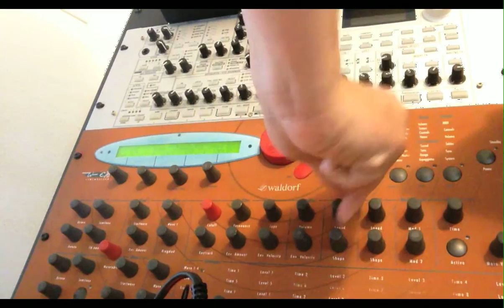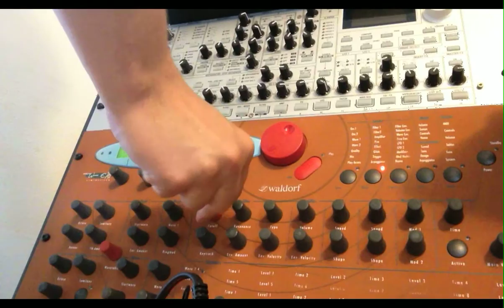Wadorf Microwave XT Journey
Behold, the Microwave XT. Where will it take us today? A dreamy ambient wonderland?

Here we see the pleasures of random LFO used to modulate the wavetable. A delay, FM, and other treats also make an appearance.